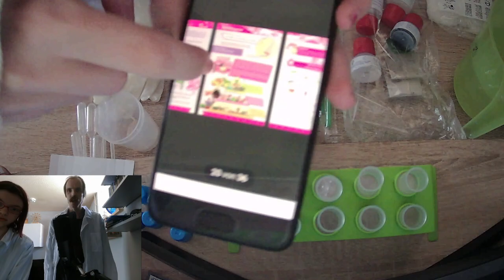Perfumes Super Lab - Wir machen Parfum selber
Science4you - Perfumes Super Lab - Spelzeug im Test, für Kinder

Unser Team besteht aus 4 Spielern:
und Samantha